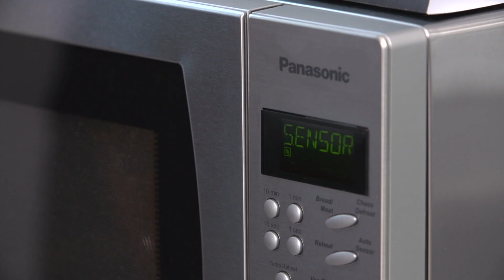Faster Chef student challenge with James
We challenged three students from the London Met University to cook a healthy and delicious meal using a set of ingredients and a Panasonic microwave. James is studying Screenwriting and he tends to eat out a lot, so he was interested to see what meals he could cook in a microwave. See what James thought about the Faster Chef student challenge!

To see James' recipe and find out more about Panasonic inverter microwaves,